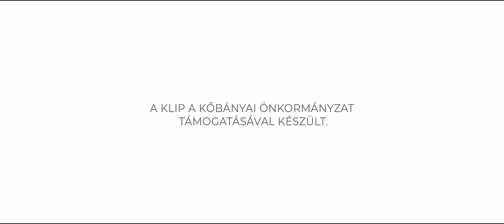Lotfi Begi x Zsaya - Bánat utca (Official Music Video)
Szöveg: Gál Lajos, Farkas Péter
Zene: Gál Lajos, Farkas Péter, Lotfi Begi, Nagy Dávid
Master: Nagy Dávid

Gitár: Pethő Csaba

Rendező: Galler András "Indián"
Operatőr: Mayer Zoltán
Gyártásvezető: Bognár Tibor
Vágó: Mester Kristóf
Colorist: Kiss Áron
Világosítás: P. B. L
Smink, haj: Kovácsy Brigitta

Külön köszönet a Hatvani Dalvarázs Gyermekkórusnak!

Köszönet Kőbánya Önkormányzatának aki a forgatási helyszínt biztosította.

Köszönjük a ruhákat Kerényi Virágnak,a 320dtla-nak és a Sugarbirdnek!